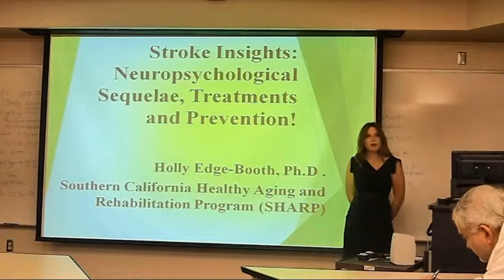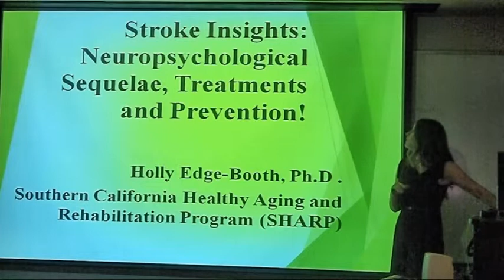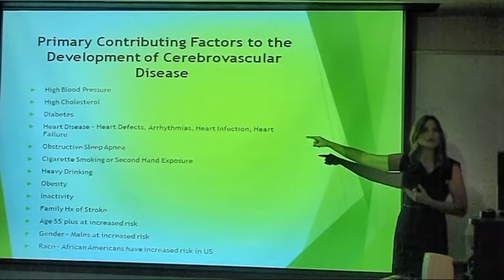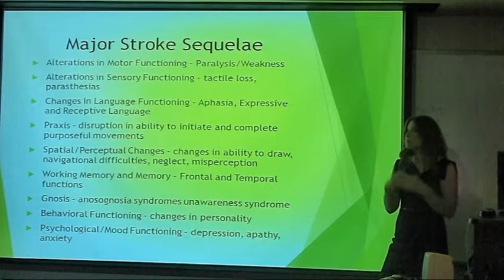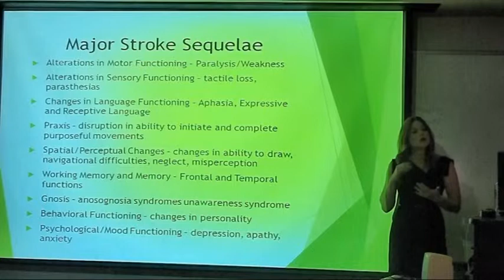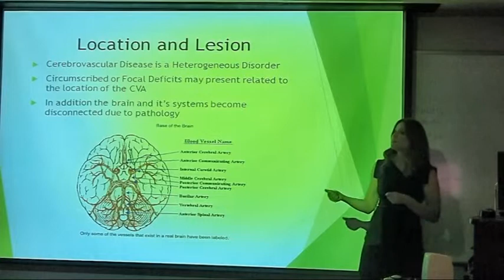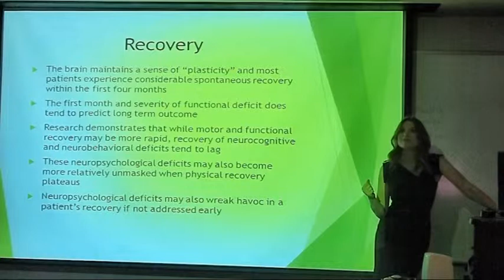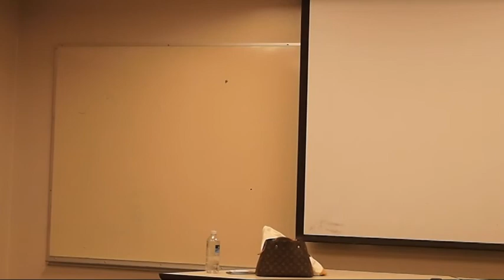Stroke Insight: Neuropsychological Sequelae, Treatment and Prevention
What are the neuropsychological symptoms after a stroke? What could be done to the survivors to prevent and treat some of the conditions? Dr Holly Edge-Booth leads the presentation.